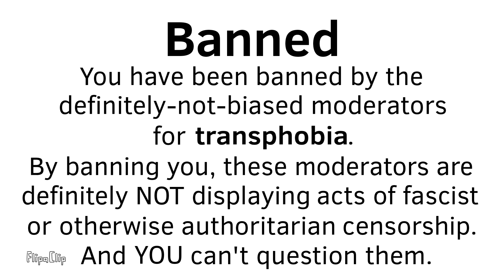Reddit in a Nutshell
Well uploading THIS is quite the risk...

Not a FreedomToons copy I promise